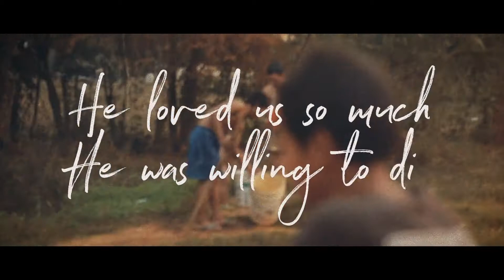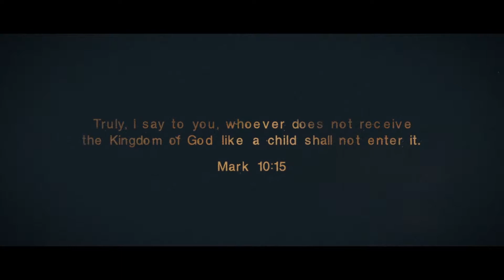Like a Child - Short Movie about God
Filmed in six languages across five continents, this short film captures the faith-filled thoughts of children as they contemplate the many attributes of God.